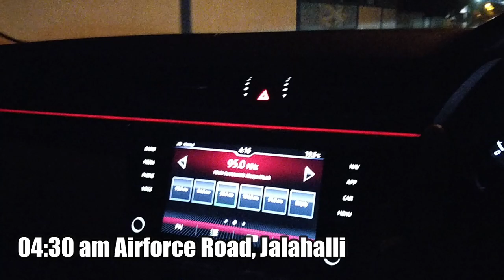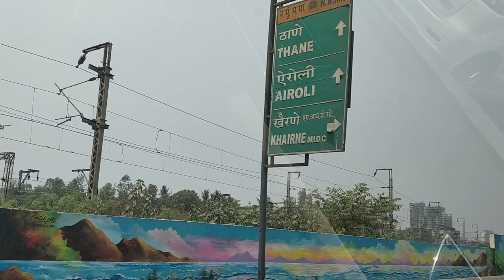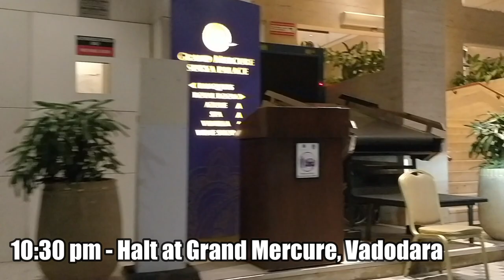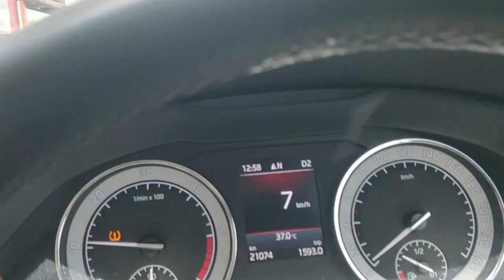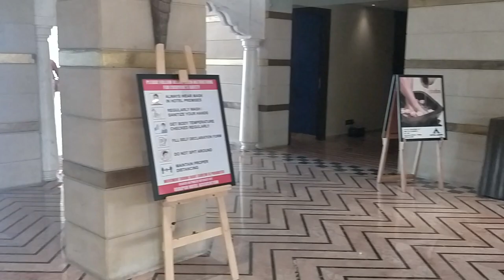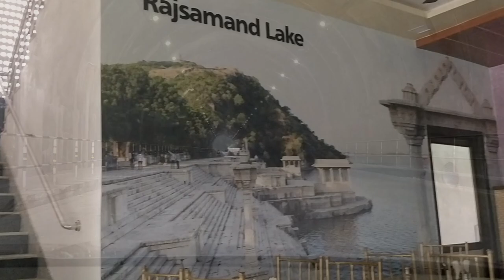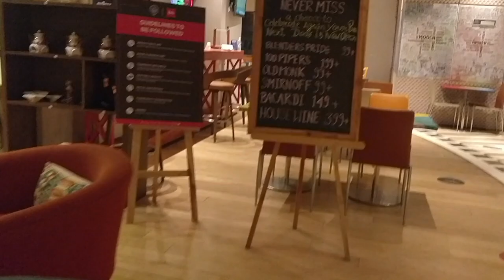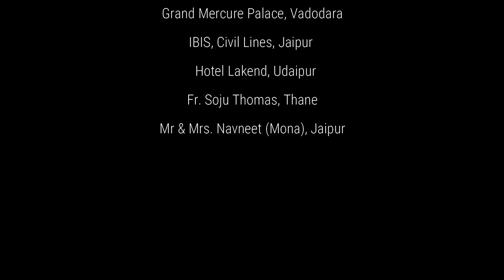Bengaluru - Delhi | Skoda Superb | 5 Days | 5 Cities | 2500 Km's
Hello guys,
We started our journey on 20th March 2021 and amidst Covid crisis, we did not face any hurdles. Instead of using the Central India route, we used the Western India Route, cruising through Pune-Mumbai-Surat-Vadodara-Udaipur-Jaipur-Agra-Delhi

Our halts were at Pune, Vadodara, Udaipur, Jaipur, and Delhi. We had planned our itinerary in such a way that we get enough time to explore few cities while transiting.

Our trip wouldn't have been so wonderful without our lovely passengers who even had to manage work plus leisure during this trip. It was a Work on a Road Trip experience :)